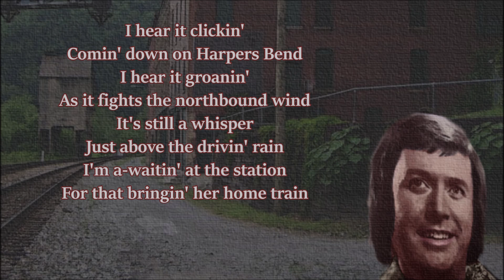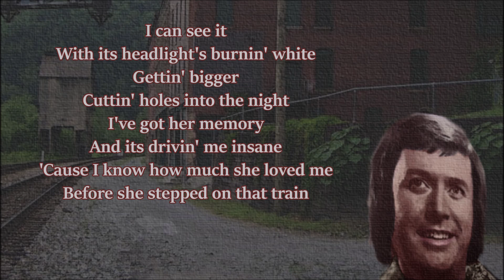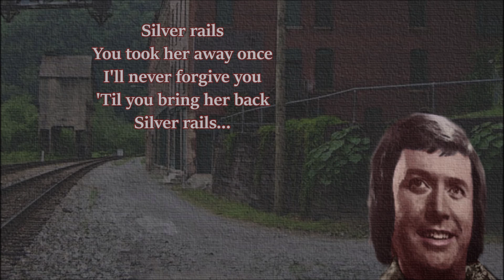Silver Rails Nate Harvell with Lyrics